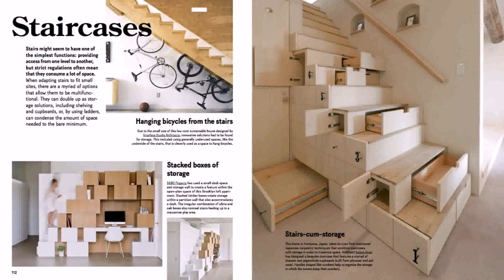Small House Plans With Mezzanine (see description)